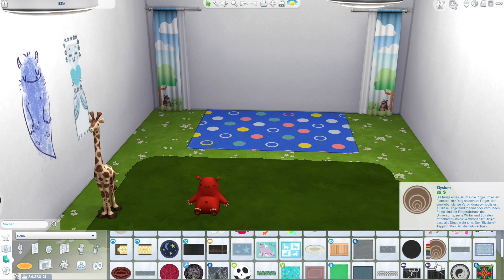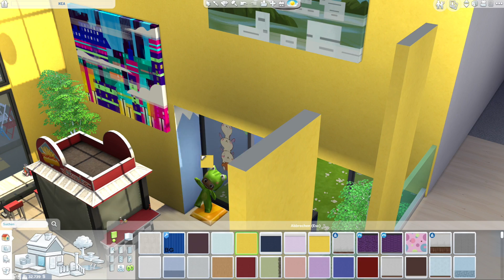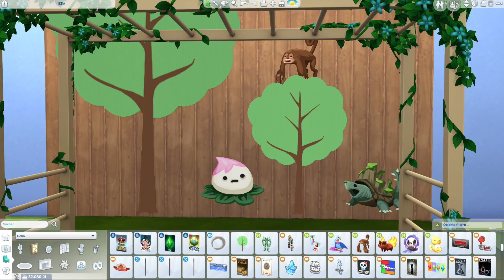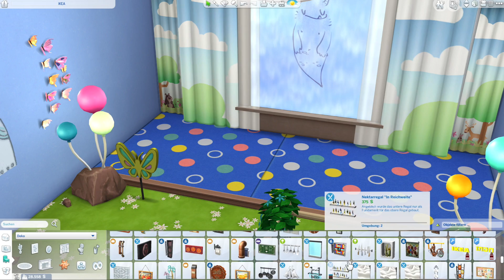Die Sims 4 IKEA bauen | Let's Build #19 mit IKEA CC-Objekten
IKEA bauen in Die Sims 4 - Ich baue zusammen mit Tanja von Akisima.de ein IKEA "Handel"-Grundstück mit Die Sims 4 und IKEA CC-Objekten, die Tanja mit ihrem Team für uns alle erstellt und mitgebracht hat. Der IKEA Laden mit IKEA Möbeln gibt es als Download in der Die Sims 4 Galerie und funktioniert mit Gameplay aus Die Sims 4 An die Arbeit - Die IKEA Objekte gibt es bei Akisima.de als kostenlosen Download.

🛍 Überzeugt? Unterstütze SimFans.de und diesen Channel und bestelle Die Sims 4 Großstadtleben und Packs bei Amazon

⭐️ Dieses Haus und Grundstück findest du in der Die Sims 4 Galerie mit der Suche nach der EA ID: Daniel_SimFansDE unter dem Namen "IKEA" als Download. Viel Spaß damit!

➡️ EA ID: Waterwoman1987
➡️ Facebook: Tanja Vino (Sim Account)